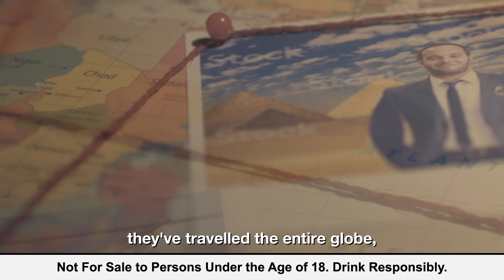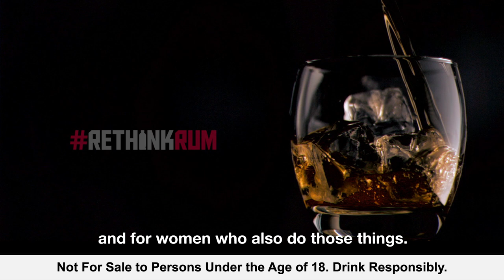Whistler Rum full launch video...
Whistler African Style Rum ... a new style of rum, matured in old used African whiskey and brandy barrels.